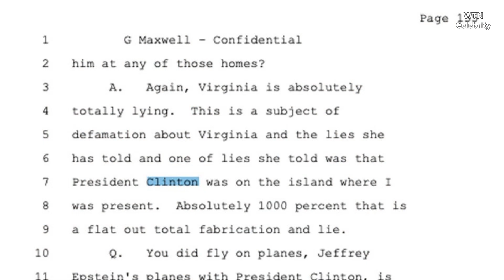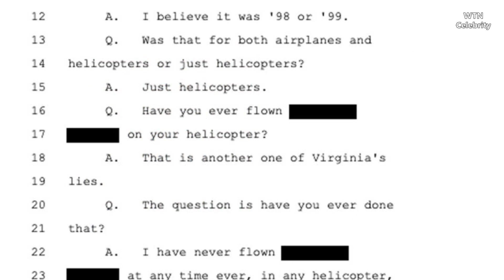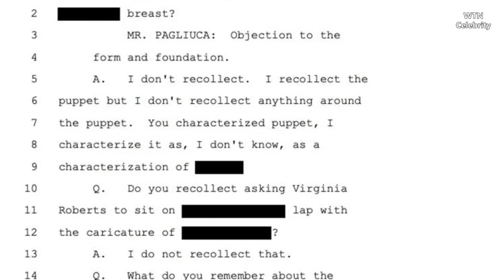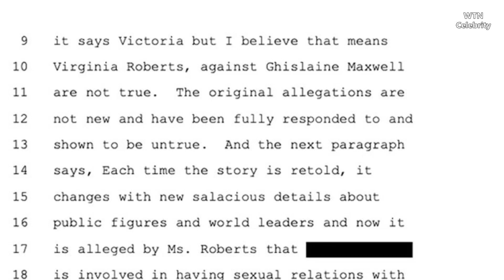Jeffrey Epstein Update: Read The Deposition That Ghislaine Maxwell Fought To Hide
Here’s what it says about Bill Clinton, Alan Dershowitz, and Prince Andrew. Plus: Help us decode more names.

On Thursday morning, a federal court released a 2016 deposition given by Ghislaine Maxwell, the 58-year-old British woman charged by the federal government with enticing underage girls to have sex with Jeffrey Epstein. That deposition, which Maxwell has fought to withhold, was given as part of a defamation suit brought by Virginia Roberts Giuffre, who alleges that she was lured to become Epstein’s sex slave. That defamation suit was settled in 2017. Epstein died by suicide in 2019.  In the deposition, Maxwell was pressed to answer questions about the many famous men in Epstein’s orbit, among them Bill Clinton, Alan Dershowitz, and Prince Andrew. In the document that was released on Thursday, those names and others appear under black bars. According to the Miami Herald, which sued for this and other documents to be released, the deposition was released only after “days of wrangling over redactions.”